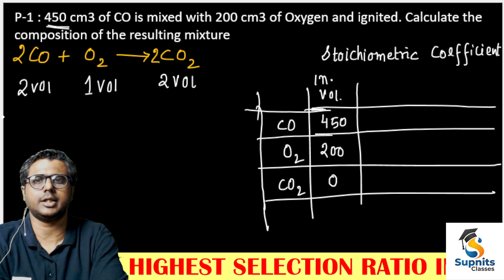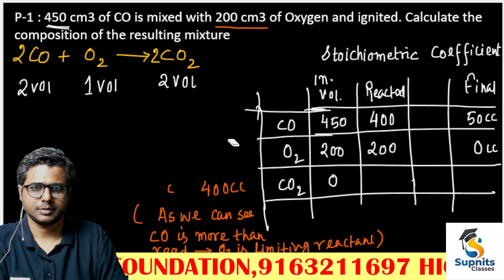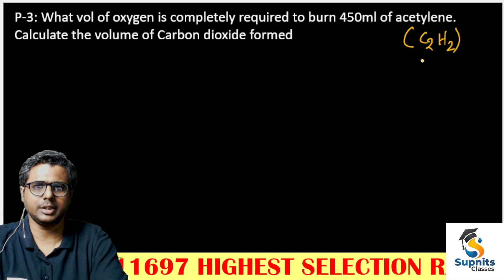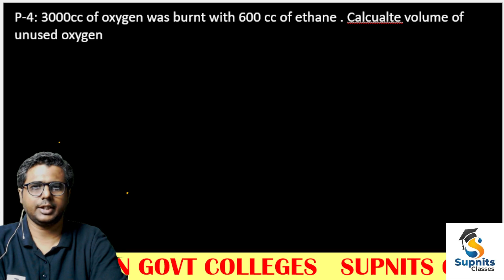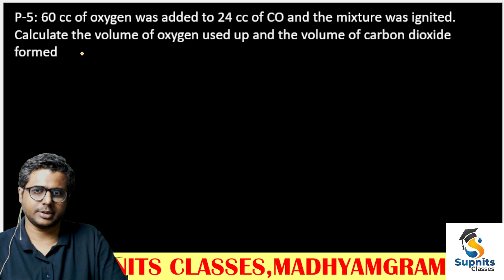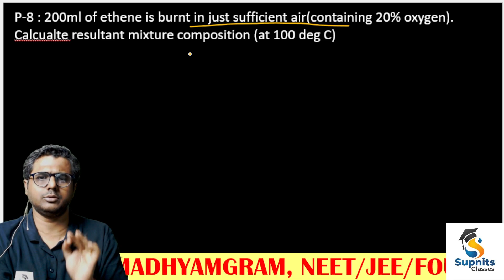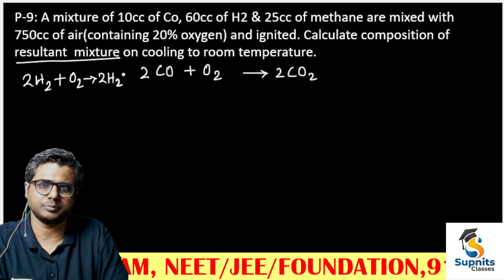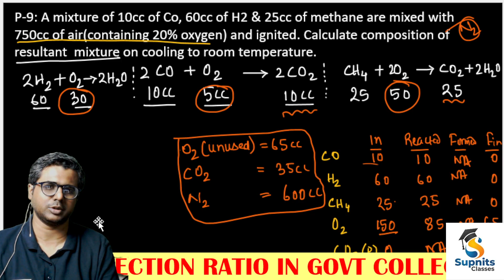X| LAKSHYA| ICSE MOLE CONCEPT PART-03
Detailed Live online class on Mole concept  part -03